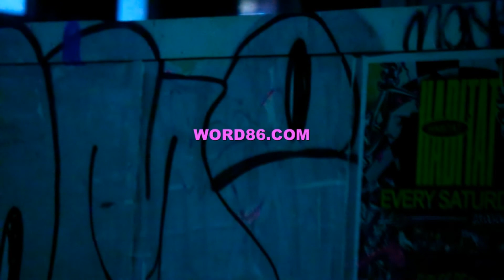STADIUMAGAZINE[C]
WORD86.COM
AL.W©